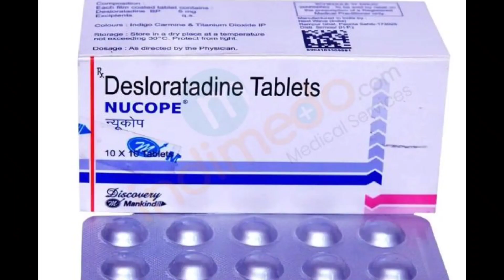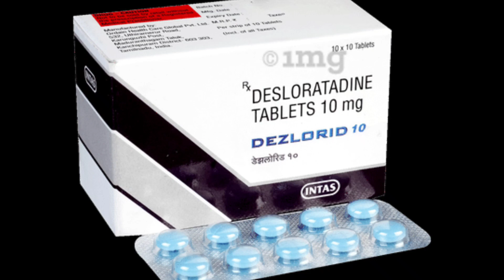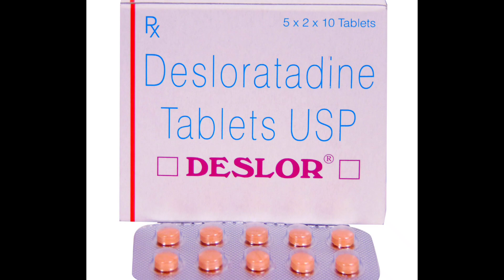Desloratadine Tablet | Nucope tablet | Deslor Tablet | Desloratadine tablet uses in hindi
Desloratadine tablet is a Antihistamine group medicine.
Desloratadine is use in allergy problem
Desloratadine tablet popular brands name are
1. Nucope Tablet
2. Deslor Tablet
3. Deslorid Tablet
Desloratadine tablet strength are
1. Desloratadine 2.5mg tablet
2. Desloratadine 5mg tablet
3. Desloratadine 10mg tablet